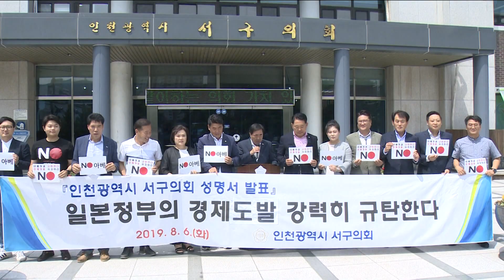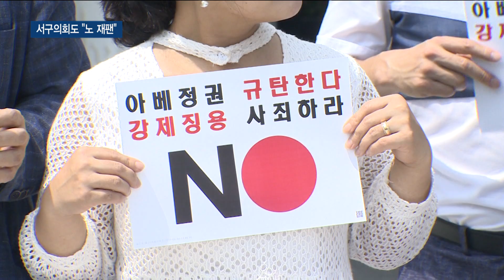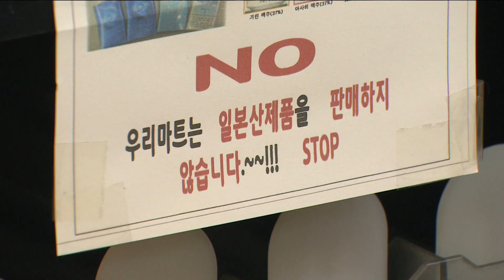서구의회도 "노 재팬"… '평화의 소녀상' 건립도 추진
박인애 앵커)
일본의 경제 도발을 규탄하는 목소리가 지역 기초의회로까지 확산하고 있습니다. 서구의회도 성명을 내고 '노 재팬' 운동에 동참하기로 결의했습니다. 또 서구에 평화의 소녀상 건립 사업도 추진한다는 계획입니다. 보도에 김지영 기자입니다.

리포트)
서구의회 의원들이 피켓을 들었습니다.

'노 재팬' 글귀가 쓰인 티셔츠까지 등장했습니다.

의원 사무실 문 앞에는 일본을 규탄하는 팻말을 내걸었습니다.

서구의회가 아베 정권의 경제 도발에 반대하는 성명을 발표했습니다.

의원들은 이번 사태가 마무리될 때까지
일본 여행과 일본 제품 구입을 중단할 것을 결의했습니다.

[ 송춘규 / 서구의장 ]
"일본 정부가 경제 도발을 중단할 때까지 우리 인천광역시 서구 구민들은 일본 여행과 일본에서 수입되는 상품 구매를 자제할 것을 결의하며 다음과 같이 촉구한다."

기초의회 차원에서의 대책도 논의 중입니다.

먼저, 서구 지역 내에 평화의 소녀상 건립 사업을 추진합니다.

서구의회 정인갑 의원은 최근 민주당 당정협의회를 통해
서구 평화의 소녀상 건립 사업 논의가 시작됐다고 밝혔습니다.

[ 정인갑 / 서구의원 ]
"많은 지자체들이 앞장서서 평화의 소녀상 건립을 통해서 평화 분위기 조성과 일본의 만행에 대한 규탄의 목소리를 내고 있는데 우리 서구 관내에도 평화의 소녀상을 건립해서 많은 분들께 그러한 의식을 함께 고취시키고…"

의원들은 또 지역 내 일본 수출입 기업의 피해 상황을 파악하고,
지자체 차원에서의 대책 마련도 필요하다고 강조했습니다.

그러면서 일본은 잘못된 역사 인식을 반성하고,
한국에 진심으로 사과하라고 촉구했습니다.

[ 송춘규 / 서구의장 ]
"일본 정부는 우리 대법원의 강제징용 손해배상 판결을 조속히 이행하고 올바른 역사인식을 갖고 피해국에게 진심으로 사과하라! 사과하라! 사과하라!"

지난 30일에는 중구의회도 일본 정부를 규탄하는
성명을 발표한 바 있습니다.

일본의 화이트리스트 배제 이후
국내에서 번지고 있는 이른바 '경제독립운동'이
시민사회는 물론 지역 기초의회로 확산하고 있습니다.